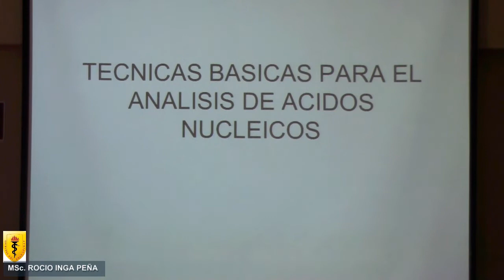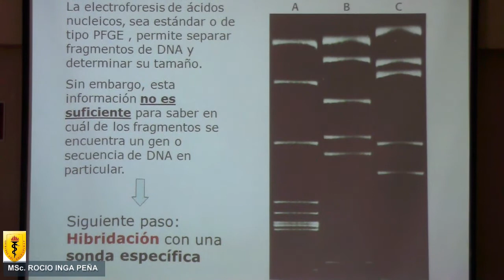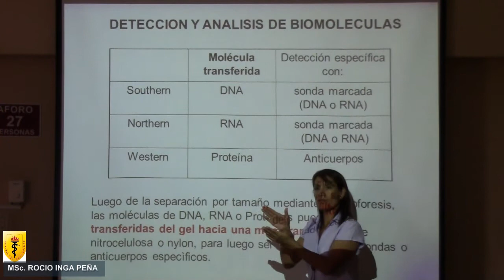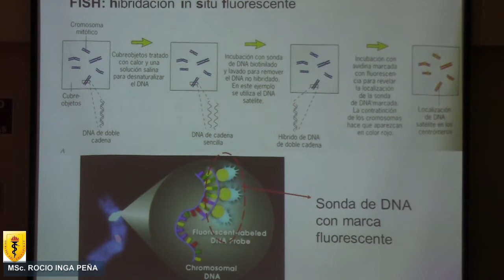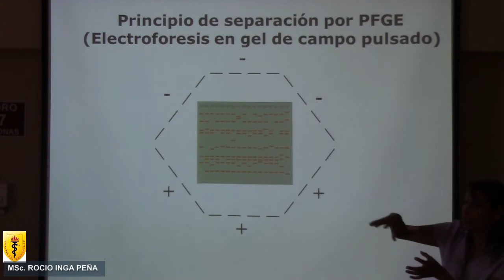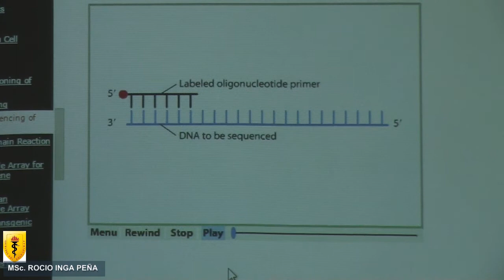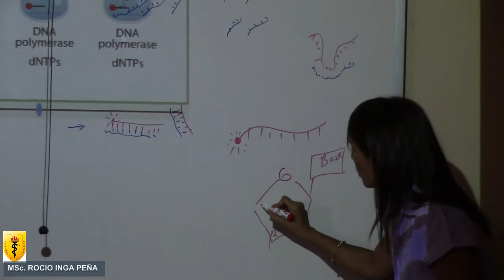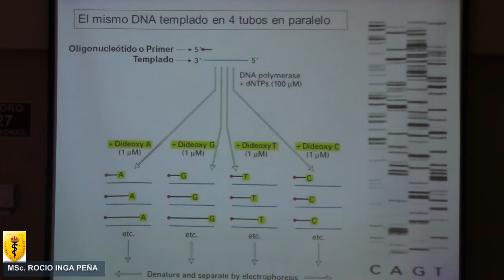2 MSc. ROCIO INGA PEÑA - Biología Molecular 23 05 2015 P2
Revisión de fundamentos de biología molecular.
Estructuras y propiedades de los ácidos nucléicos. Técnicas básicas de análisis: Electroforesis e Hibridación.
Replicación, alteraciones químicas y reparación del DNA. Mecanismos de regulación de la expresión genética: Transcripción y Traducción. Procesamiento post-transcripcional y post-traduccional. Regulación epigenética.

 Herramientas moleculares: Fundamento, aplicación y limitaciones.
 Tecnología del DNA recombinante, enzimas de restricción y vectores. PCR y variantes, secuenciamiento, microarreglos.  Aplicación en investigación básica, diagnóstico molecular, terapia génica, generación de transgénicos.